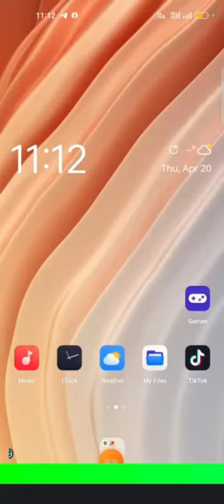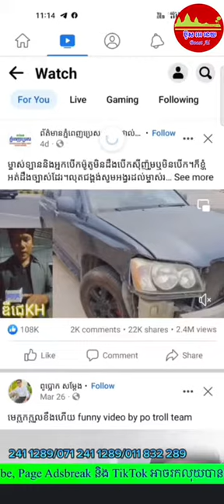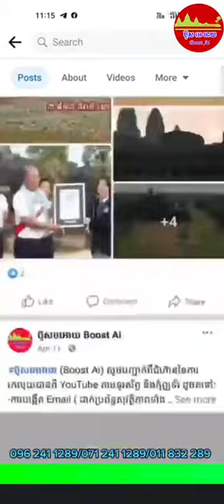របៀបធ្វើអោយផេក View ខ្លាំងត្រឹម 1 សប្តាហ៍